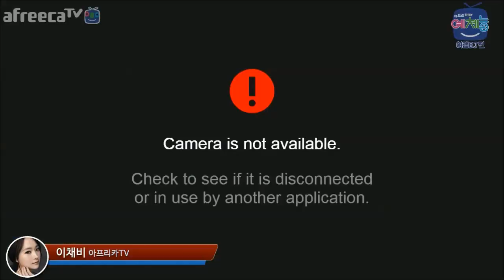거제폭격기 기뉴다의 여캠폭격기를 찾아라 2주차 -1부_여캠소개, 매력발산, 준비운동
아프리카여캠들의 반전 매력을 찾아라! 2주차 영상입니다.